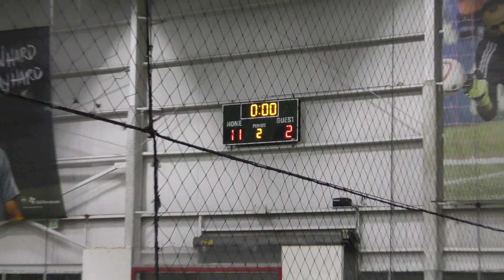Sockers Indoor Game 1 (2nd Half) v. ADA, 11/9/19, Tukwila Starfire Soccer League Boys U-10 Select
(Second half) The Sockers are beginning to play well together as a team, effectively passing the ball to each other and pressing the ball in to the opponent's field. Vinny scores the second team goal in the 15th minute, and in this final half the Sockers have several more terrific attempts and shots-on-goal, but the ADA team is just too well-organized and difficult to slow down. The match ends with ADA winning by a final score of 11 to 2.